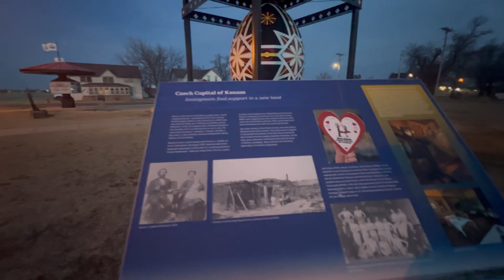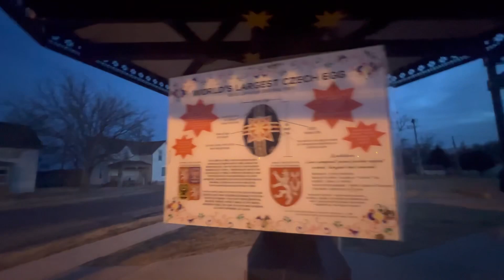Biggest wooden egg in the world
On our way to colorado we stop in different places and learned about their history